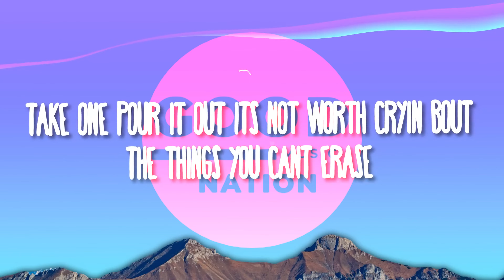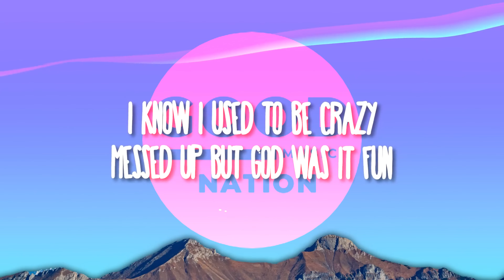Good Music Nation: Miley Cyrus - Used To Be Young (Sped Up)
Good Music Nation Presents: Miley Cyrus -  Used To Be Young🎶 Immerse yourself in the melodies of Miley Cyrus's hit track with Good Music Nation! 🌟

 Let the enchanting rhythms and soulful harmonies transport you to a world where music knows no boundaries. Join us in celebrating the magic of sound, as we bring you the perfect fusion of nostalgia and modern vibes.

Good Music Nation is all about creating good vibes and bringing happiness. Hopefully, by the end of the video, you'll be feeling the good vibes and enjoying some good music!

If you're in the mood for some good vibes, then be sure to check out Good Music Nation.

This is Good Music Nation - where classics come to life. 🎼🌍